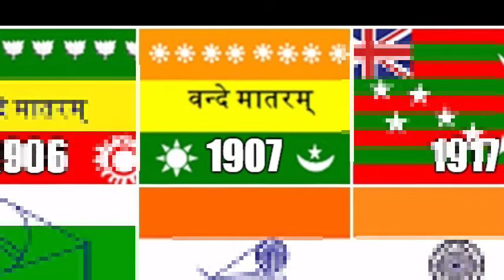Independence Day special | Happy 74th Indipendence Day 2020🇮🇳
Independence Day is celebrated annually on 15 August as a national holiday in India commemorating the nation's independence from the United Kingdom on 15 August 1947, the day when the provisions of the Indian Independence Act 1947, which transferred legislative sovereignty to the Indian Constituent Assembly, came into effect. India retained King George VI as head of state until its transition to a full republic, and the Constitution of India 1950 replaced the dominion prefix, Dominion of India, with the enactment of the sovereign law Constitution of India. India attained independence following the Independence Movement noted for largely non-violent resistance and civil disobedience.

The National Flag of India hoisted at the Red Fort in Delhi; hoisted flags are a common sight on Independence Day.

Observed by￼ IndiaTypeNationalSignificanceCommemorates the independence of IndiaCelebrationsFlag hoisting, parade, fireworks, singing patriotic songs and the National Anthem Jana Gana Mana, speech by the Prime Minister of India and President of IndiaDate15 AugustFrequencyAnnualFirst time15 August 1947Related toRepublic Day